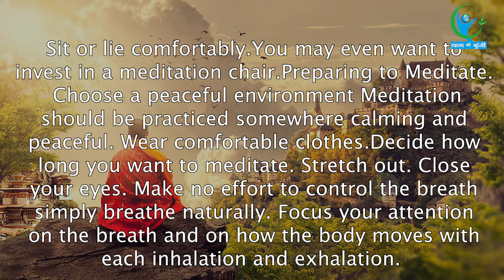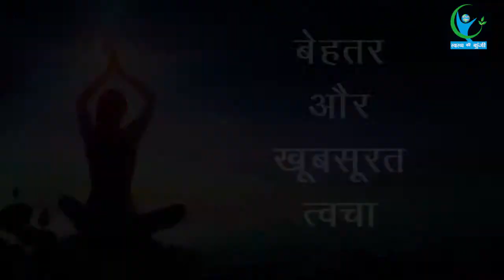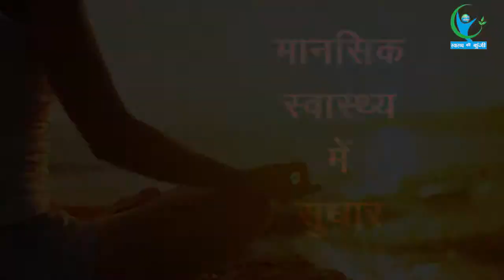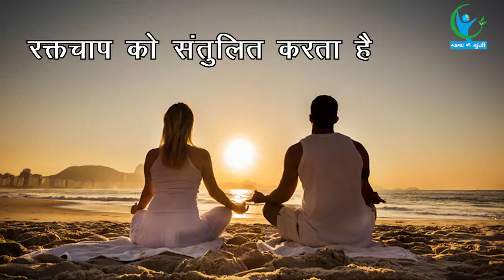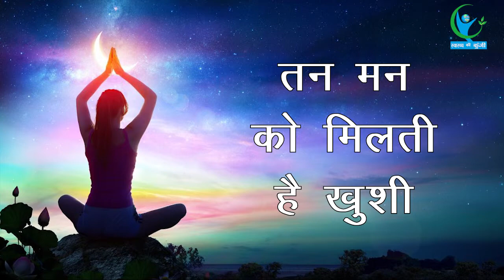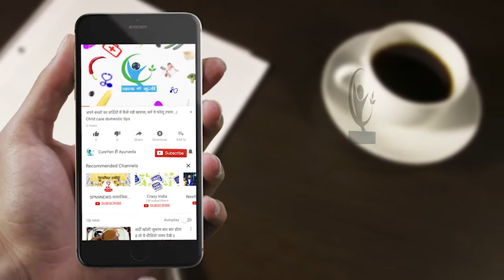ध्यान कैसे करे ? ध्यान करने के तरीके | How to Meditate - Mindfulness Meditation